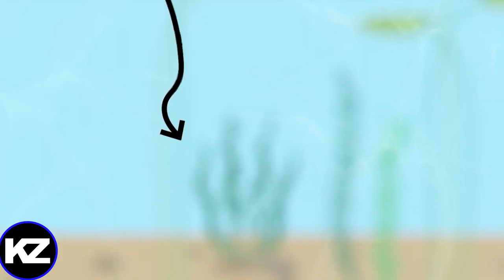Machhli Ka Bacha | مچھلی کا بچہ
"Machhli Ka Bacha" is a well-known Hindi poem written by the renowned Indian poet Makhanlal Chaturvedi. The title translates to "Fish's Child" in English. The poem beautifully captures the innocence and vulnerability of a small fish.

In the poem, the fish's child is portrayed as a tiny creature navigating the vast and dangerous waters of life. It explores themes of survival, protection, and the universal struggle for existence. The imagery used in the poem vividly depicts the fish's child swimming in the water, seeking safety and shelter from larger predators.

Chaturvedi's poem also carries deeper philosophical undertones, reflecting on the fragility of life and the relentless cycle of birth and death. Through the lens of the fish's child, the poet invites readers to contemplate the delicate balance of nature and the interconnectedness of all living beings.

Overall, "Machhli Ka Bacha" is a poignant and thought-provoking poem that resonates with readers of all ages, reminding us of the beauty and vulnerability of life in its various forms.